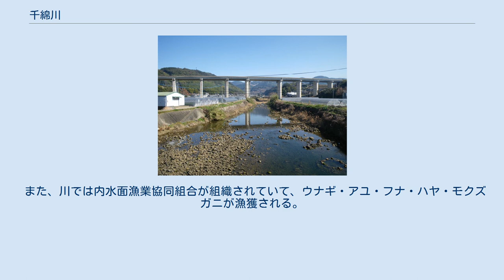千綿川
千綿渓四十八潭の一つ、玉簾の滝。
崖からの湧水が滝になって流れ落ちる 千綿川（ちわたがわ）は、多良山系の北西側斜面を流れ、大村湾へ注ぐ二級河川である。
流域は長崎県東彼杵町に属する。
 火山性の台地を抉って渓谷を刻み、北の彼杵川よりも険しい浸食地形を形成する。
上流部の「龍頭泉」（りゅうとうせん : 千綿渓四十八潭、千綿渓谷、千綿峡などとも）は自然景勝地として知られ、多良岳県立自然公園の一部に指定されている。
 東彼杵町・大村市・佐賀県嬉野市に跨る多良山系の郡岳（標高826m）・遠目山（標高849m）・国見岳（標高816m）を水源とする。
源流部は深い谷を刻んで西へ流れるが、程なく遠目郷の台地「大野原」（おおのばる）の南部に出る。
大野原では森林・原野の間に棚田・茶畑・陸上自衛隊大野原演習場などがある。
 大野原から西へ流れ、大村湾岸の千綿へ流れ落ちるまでに、約5kmにわたって険しいV字谷の渓谷が続く。
ここは滝と淵が連続し、周辺の玄武岩質の崖や植生などとともに自然景勝地として知られる。
 江戸時代末期の弘化2年（1845年）に、大村藩主の大村純顕が豊後の儒学者広瀬淡窓を同道してこの渓谷を訪れ、計48の滝や淵にそれぞれ「玉簾の滝」「木葉不浮淵」（このはうかばずふち）などの名前をつけて「千綿渓四十八潭」と命名したと伝えられる。
「龍頭泉」は、もともと渓谷の奥にある滝の一つにつけられた名前だが、渓谷の総称としてもよく用いられる。
 昭和27年（1952年）に林道や各施設が建設され、観光地として開発が進んだ。
夏に涼みに来る観光客をはじめ、春の新緑や秋の紅葉といった四季の変化も見所とされている。
 下流域は幅の狭い扇状地があり、北から支流の塩鶴川が合流する。
ここには田畑が広がり、大村湾に注ぐ河口部に千綿の住宅地と千綿漁港がある。
千綿は長崎街道の宿場「千綿宿」としての歴史があり、人形浄瑠璃も伝えられている。
 また、川では内水面漁業協同組合が組織されていて、ウナギ・アユ・フナ・ハヤ・モクズガニが漁獲される。
ただしモクズガニは禁漁中である。